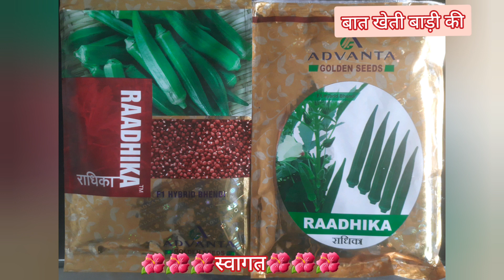Radhika bhindi/भिंडी राधिका/राधिका भिंडी की जानकारी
राधिका भिंडी की विशेषताएं
*बुवाई से 45-50 दिन में प्रथम तुड़ाई
*OLCV & YVMV के प्रति उच्च सहन शील
*उच्च क्वालिटी के फल
*अधिक उत्पादन देने के क्षमता
*लंबे समय तक उत्पादन देने की क्षमता

धन्यवाद🙏🙏🙏